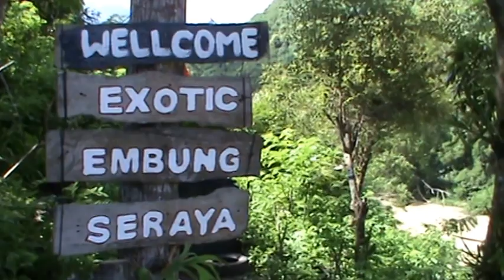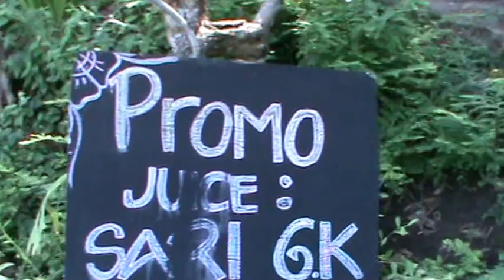Welcome Exotic Embung Seraya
Exotic Embung Seraya terletak di perbatasan antara Seraya Barat dengan Seraya Tengah, Kecamatan Karangasem, Kabupaten Karangasem, Bali.

Exotic Embung Seraya juga ada sign yang bisa dipakai spot foto dengan tulisan " Wellcome Exotic Embung Seraya" yang seharusnya wellcome ditulis welcome .hehehehehe karena pengelola anak muda jadi bahasa slank-nya wellcome.